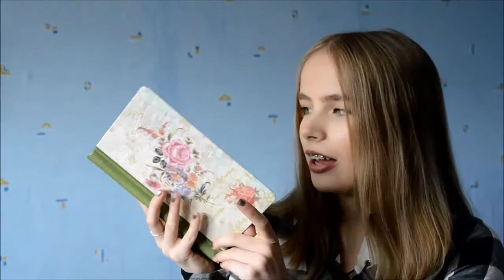PODSUMOWANIE ROKU CZYTELNICZEGO-52 book challenge !